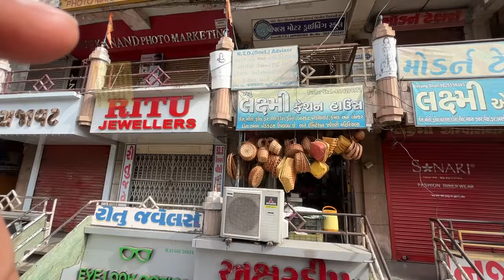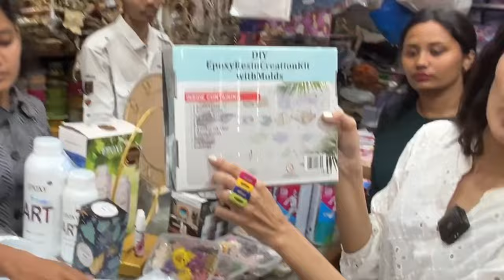Raw Jewelry Making Material/ Art /Craft /Resin Material on retail and wholesale price in Ahmedabad!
Hey

We r now

00:00:00 Introduction!
00:00:15 shop Address !
00:00:27 Shop visit!
00:00:37 shop information
00:01:35 contact details
00:01:46 total material variety
00:01:50  introduction
00:02:43 baskets prices
00:03:12 discount/wholesale price/retail price
00:03:20 wooden tray / Hamper/wedding chaab / wedding decoration/ wedding jwellery decoration
00:03:44 Fancy tray
00:04:15 MDF board
00:04:32 Laces / Navratri laces gamthi
00:05:13 Pure vintage lace
00:05:20 rhinestone chain buttons,beads
00:05:39 Alphabet beads
00:05:49 Resin Material
00:06:44 Resin new kit
00:06:52 resin Heal tool
00:07:04 spary paint
00:07:14 Canvas/ Artistic colors
00:07:45 wooden plate
00:08:02 Handwork Threads
00:08:35 vardhman baby soft wool
00:08:44 crosia Thread
00:08:49 different types of wools
00:08:56 yarn for crosia work
00:09:15 Mirror
00:09:25 different types of beads
00:09:47 Rakhi Material
00:10:35 gajri rakhi Material
00:11:03 ready made rakhi Making threads
00:11:20 Navratri laces, mirror,pandents, gamthi patches,latkan, handmade latkan
00:12:21 wholesale me minimum kitni quantity leni he?
00:12:39 Mirror work embroidery mirror
00:13:14 jeco moti/ seed beads varietys
00:13:44 jeco moti price
00:13:54 satin ribbon
00:14:10 toran making / wall hanging making raw material
00:14:19 tui lace for vagha making
00:14:38 clay
00:14:43 fevicryl 3 d line/ colors
00:14:58 bridal/wedding latkan with name
00:15:18 wedding latkan price
00:15:36 outro

New Laxmi
 Fashion House

📍6, Satyam Complex,
Ganatra Nivas,
Nr.Railway Station,
Maningar,
 Ahmedabad -380008

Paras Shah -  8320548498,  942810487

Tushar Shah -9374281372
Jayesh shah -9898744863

Instagram I'd

_new_laxmi_fashion_house